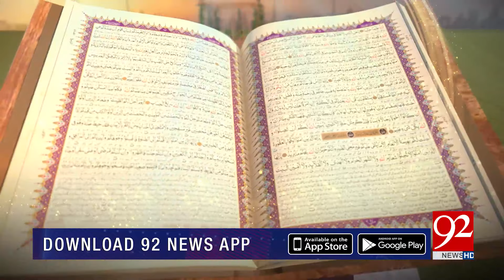SUBH-E-NOOR | Youm e Shahadat Hazrat Ammar bin Yasir (RA) | 9 October 2019 | 92NewsHD